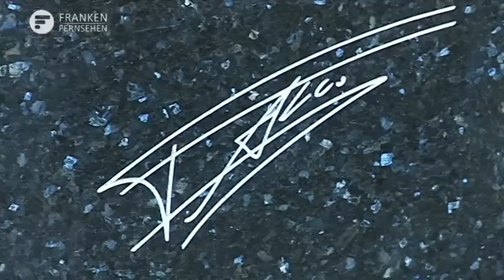Falco - Denkmal / Franken Fernsehen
Die Einweihung fand am Samstag 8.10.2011 um 15 Uhr statt. Trotz strömenden Regens und Kälte waren 600 Freunde, Wegbegleiter und Fans in den historischen Kurpark von Gars am Kamp gekommen, um bei der Enthüllung des ersten und einzigen Falco-Denkmals dabei zu sein.